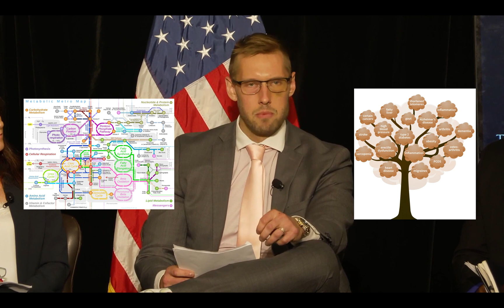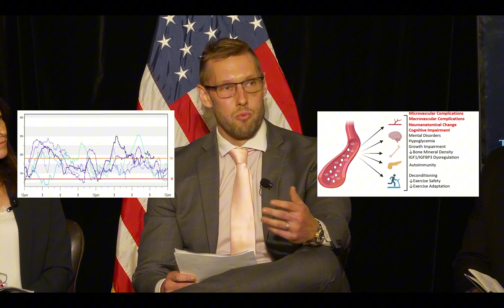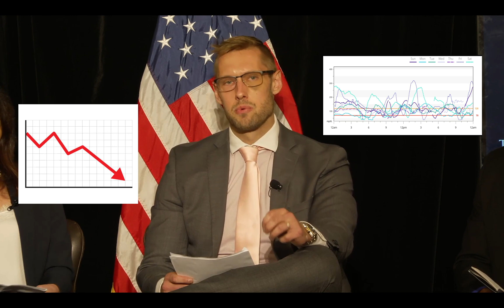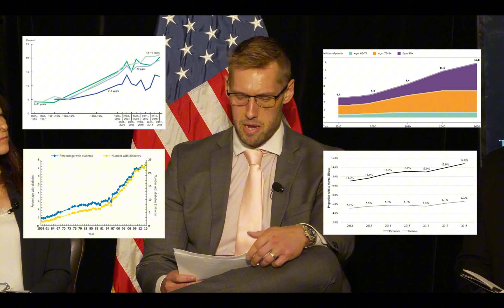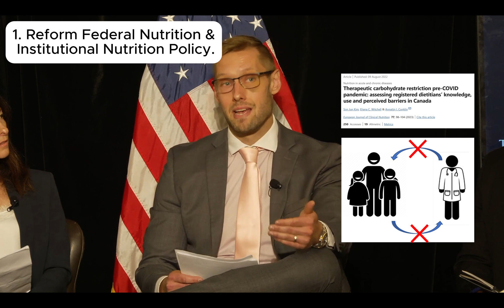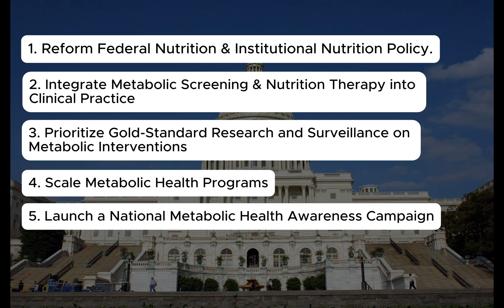What They’re Not Telling You About Metabolic Disease: A Type 1 Diabetic’s Breakthrough Story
I was diagnosed with a chronic metabolic disease as a child—just minutes from where I gave this speech in Washington, DC. I was told my future would be filled with complications, medications, and inevitable decline.

But after more than a decade of living outside the conventional guidelines, my life tells a different story—one that is now backed by research involving over 26,000 patients.

In this talk, I share:
• My personal journey as the longest-studied Type 1 diabetic on a therapeutic carbohydrate reduction
• What 93% of Americans don’t know about their own metabolic health
• How proven strategies can prevent, manage, and sometimes reverse conditions like obesity, pre-diabetes, and type 2 diabetes
• The gap between clinical evidence and current health policies—and why this needs to change

This isn’t just my story—it’s a national issue. And the solution isn’t futuristic—it’s here, now, and being ignored.